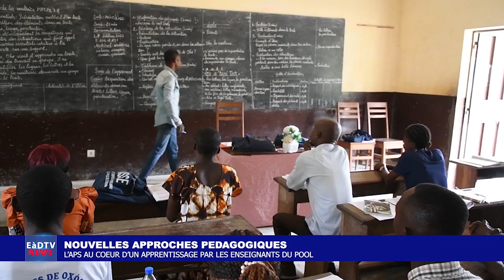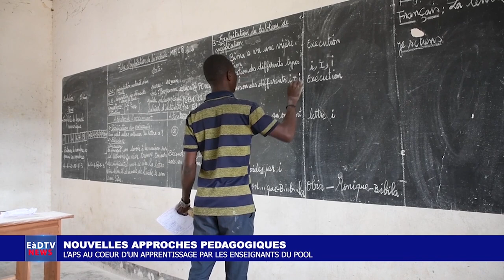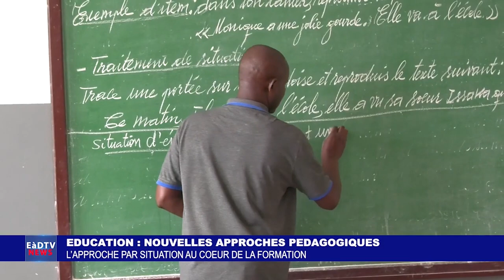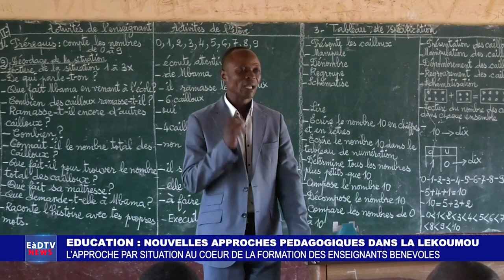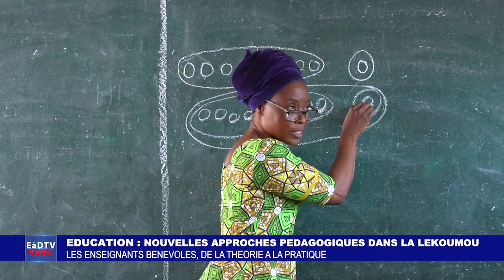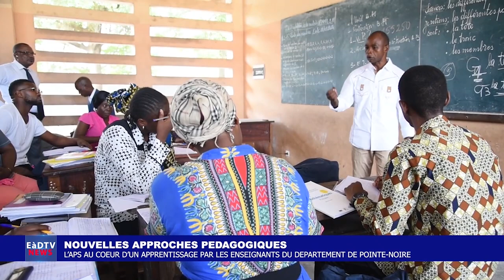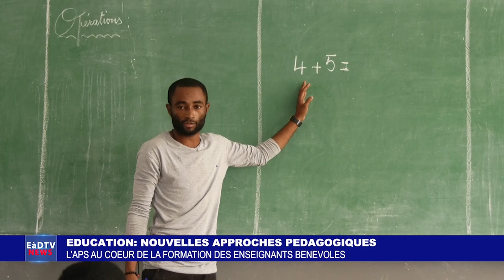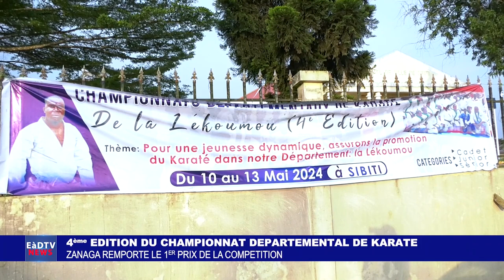EàDTV NEWS DU 15 MAI 2024